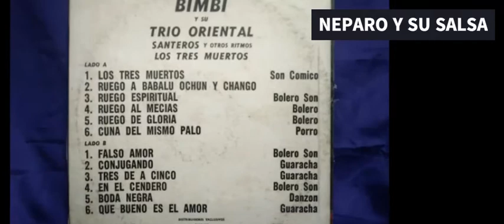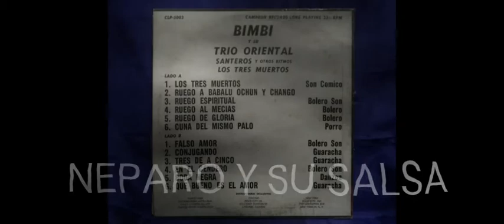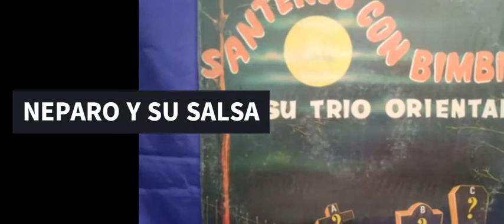TRES DE A CINCO.- BIMBI Y SU TRIO ORIENTAL.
Álbum: Santeros con Bimbi Y Su Trio Oriental ‎– Los Tres Muertos Y Otros
Sello: Campeón Records ‎– CALP – 5003.
Formato: Vinyl, LP.
País: Estados Unidos.
Año: 1962.
Canción: “Tres De a Cinco”.
Interprete: Bimbi y su Trio Oriental.

Cordialmente,